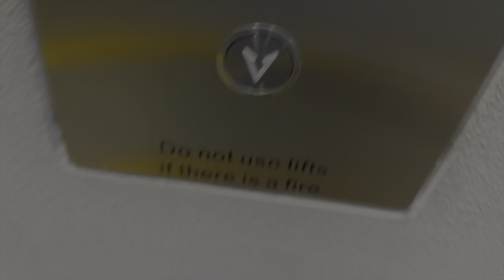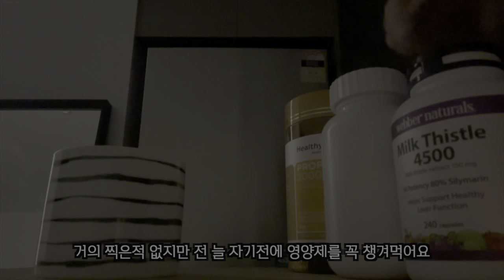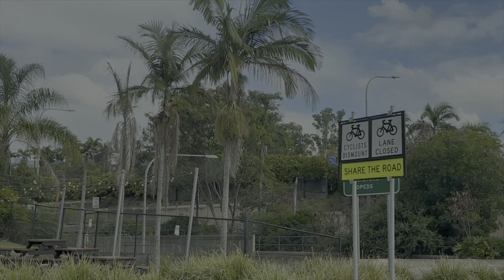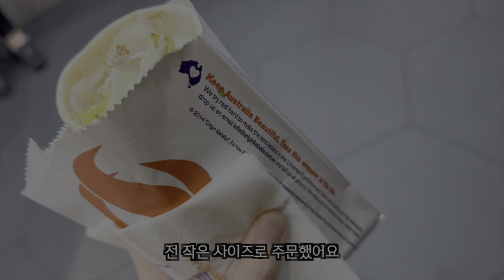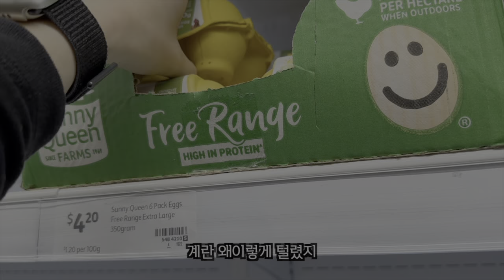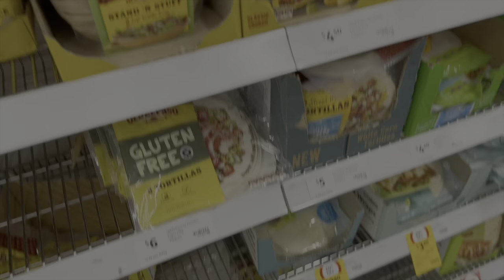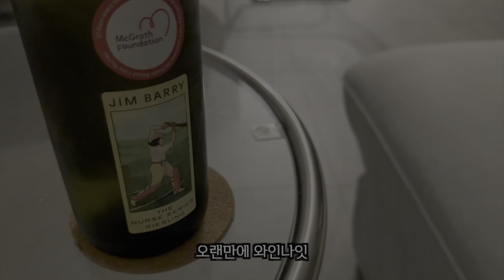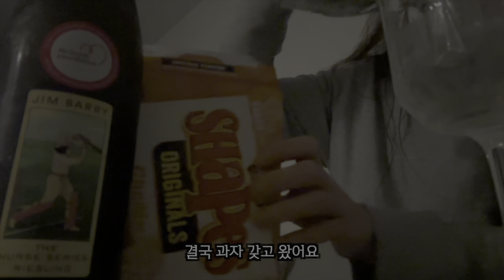호주vlog | 날씨 하나는 참 좋은 브리즈번 직장인의 일주일 아니 4일 | 같이 장보러 가요 | 소소한 일상브이로그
출근하고 퇴근하고 밥 챙겨먹고
쉬는날에는 도서관 가고 장보는 소소한 일상을 담아보았어요
이번주도 와주셔서 감사합니다

Edited, Filmed by NAINA

🌑 Music
oh, the joy. - 10pm in montreal